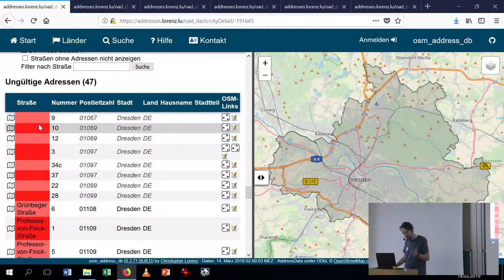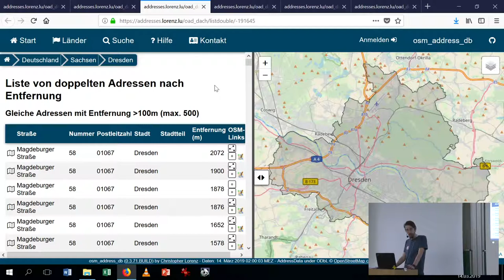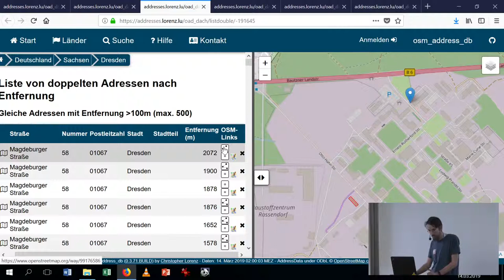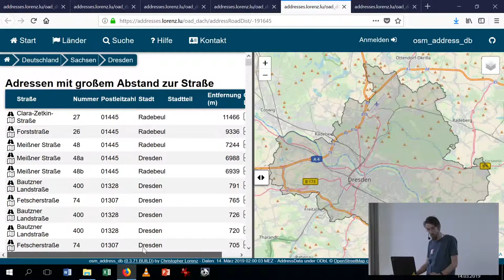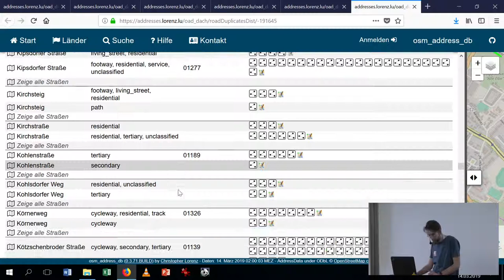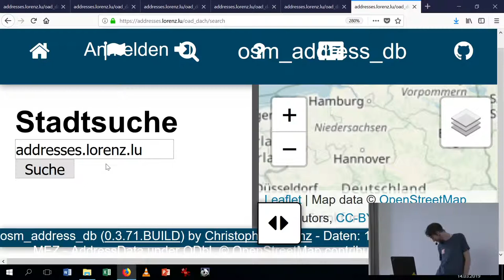2019 - osm_address_db - Ein Statusbericht zu den Adressdaten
Im Projekt osm_address_db hat sich einiges bewegt. Es wurde schon auf den vergangenen Konferenzen vorgestellt.

Der Vortrag zeigt den aktuellen Stand des Projektes osm_address_db. osm_address_db analysiert die Adressdaten die in OSM vorhanden sind. Dabei werden eventuelle Fehler oder Fehlerkandidaten aufgezeigt. Diese können die die Nutzer begutachtet und ggf. korrigiert werden. Der Talk zeigt kurz auf, welche Funktionen dazugekommen sind oder sich verbessert haben.
Das Projekt wird zur FOSSGIS 2019 offiziell als 1. finale Version präsentiert.

Christopher Lorenz